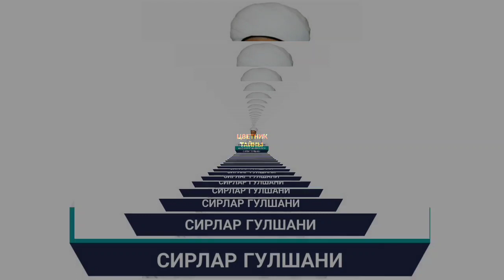88-ҚИСМ.МАҲМУД ШАБИСТАРИ.СИРЛАР ГУЛШАНИ.ЦВЕТНИК ТАЙНЫ.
МАҲМУД ШАБИСТАРИ#СИРЛАР ГУЛШАНИ#ЦВЕТНИК ТАЙНЫ.📚Жалолиддин Румий#Шамс Табризий#Алишер#Навоий